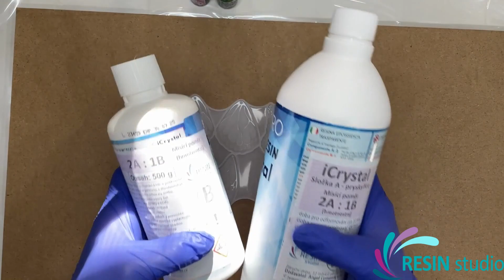Pryskyřice pro začátečníky - náušnice z pryskyřice motýlí křídla | Resin Studio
Vyrobte si s námi krásné náušnice z pryskyřice! Sice zaberou více času, určitě ale nejsou složité na výrobu, přesvědčte se sami.

Nevidíte titulky s popisem postupu? Zapněte si jazyk čeština a titulky se vám zobrazí.

Co budete potřebovat?